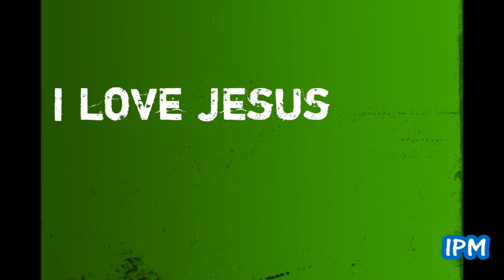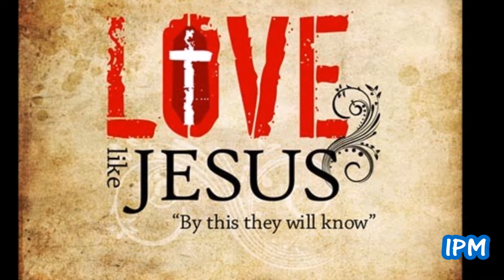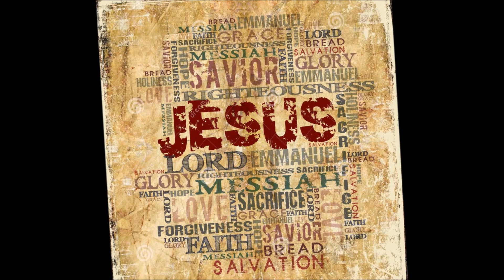IPM - The QUEENS OF PODCASTING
This magazine is called IPM aka International Podcasting Magazine. The first issue is featuring the Queens of Podcasting. Robinlynne Mabin of Vibes Live/ Robinlynne Productions, Tina Hobson of "I Am a Superwoman Radio" Network, and Bonita Claiborne of Storm Talk 365 Radio Network, We hope you enjoy this presentation narrated by Jerry Royce Live from PositivePower21.org